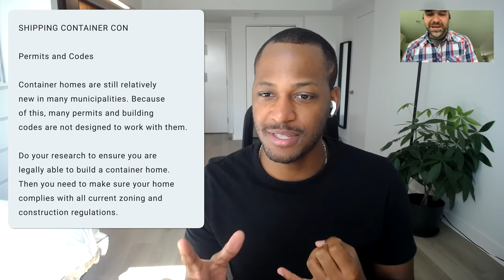SHIPPING CONTAINER HOMES SUCK | rant and review from a builder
I love tiny homes and even have the Den Outdoors A-Frame cabin kit but shipping container homes don't make any sense to me.

They aren't efficient, they aren't easy to build or live in, they aren't a good bang for your buck so the ROI is terrible, and the list goes on. In this video, I have a bit of fun and have a quick vent/rant session about all of the reasons shipping container homes suck with the help of my new best friend Matt Neely.

Matt Neely

Born and raised in Tennessee. All the men in my family are contractors and the women are real estate agents. To say that I have been around the construction industry my entire life, is an understatement. I graduated Middle Tennessee State University in 2005 with a degree in Concrete Industry Management. I was employed as a project manager for years before I decided to go off on my own. I have been self-employed for the better part of 10 years. I currently own Native Restoration and Native Excavation. I have over 30 years of experience in the construction industry and am still learning something new every day.

Want to chat with me directly? I am now working with people one on one!

Sign up to Airbnb (for free) and get $40 on top of what your first guest pays you!

4. Share the video with a friend

☀️ 🔋🔌 3 STEP SOLAR POWER SET UP ☀️ 🔋🔌

All in one battery & inverter
Affordable & high powered solar panel
Adapter to connect the battery and the panel

* The battery is housed inside a special box that allows you to plug regular chords and USB chords into it. The above three items are LITERALLY all you will need for unlimited solar power.

KEEP IT TINY MEDIA:

The business side of tiny homes, domes, tents, glamping, and everything in between.

*All content on the Keep It Tiny YouTube channel reflects my own opinions and should NOT be taken as legal advice, financial advice, or investment advice. Please seek out the guidance of professionally trained and licensed individuals before making any decisions.

(this video is about: keep it tiny,j.esperance,glamping business,shipping container homes,container homes,don't build a container home,Don't build a shipping container home,shipping container home review,shipping container homes suck,shipping container homes are stupid,matt neely,shipping container home tour,how to build a shipping container home,shipping container diy,containerhome,keep it tiny podcast,glamping ideas)